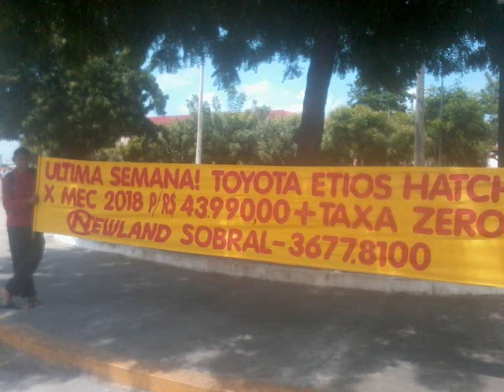MANOEL MOTO SOM....CASA DO HAMBURGUER